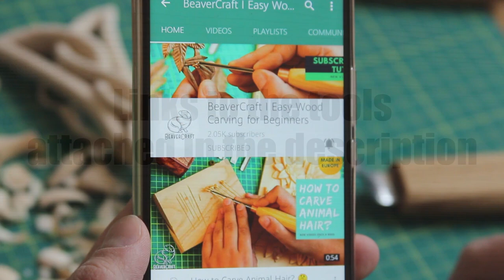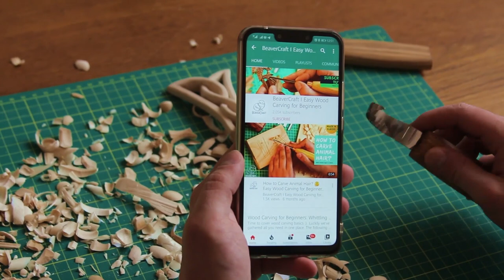Carving a Mushroom Tutorial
Hello and welcome back to BeaverCraft beginner wood carving ideas tutorial! Today we’ll be carving mushrooms from wood, so watch the video and get inspired to create your own magical forest. Wooden figures carving tutorial videos are one of our favorites to come up with, so we can only hope you enjoy it as well and like learning from us!

Carving plants is one of the simple wood carving ideas we’d like to present this week - it is easy, fun, and a great project for you to practice with or teach your kids on. Make nice smiley wooden mushrooms or some grumpy ones - you are the one to choose their character. Just relax and have fun, that’s our main goal while carving!

We want you to feel happy, content and relaxed while carving, not scared, unsure or hesitant. So we share our cool wood carving ideas together with everything else you might need - patterns, tips, instruments and wood. Welcome and happy carving with BeaverCraft!

Get 10 Basswood Blocks👇
8 pcs 1.02" х 1.02" х 5.95"
2 pcs 1.98" х 1.98" х 5.95"

Get 16 Basswood Blocks (1” х 1” х 6”)👇